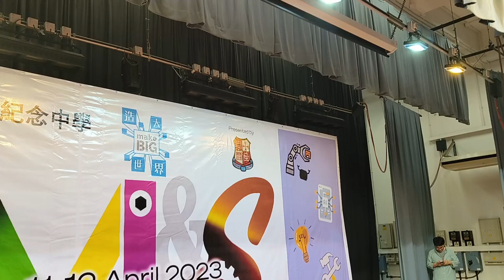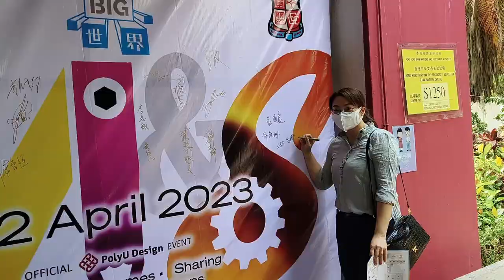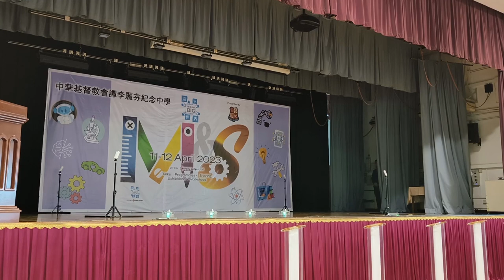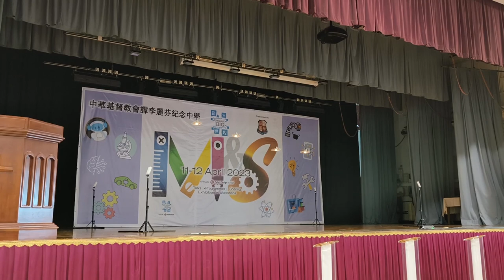2023 屯門區Make & Share開幕禮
2023 屯門區Make & Share開幕禮

2023 屯門區Make & Share 如期舉行，嘉賓雲集，Maker濟濟一堂，大家一起來重溫開幕禮的盛典！